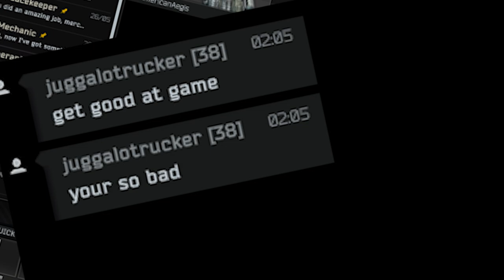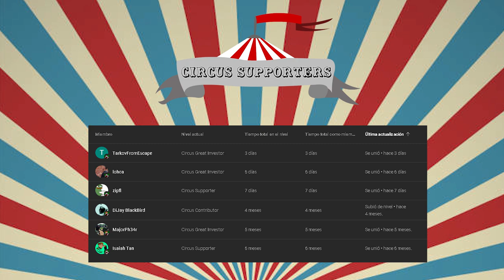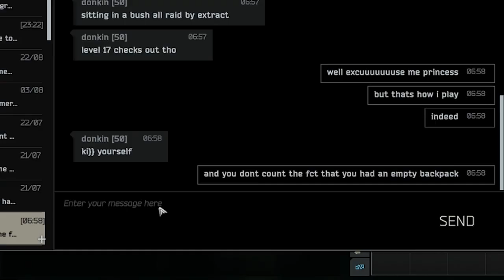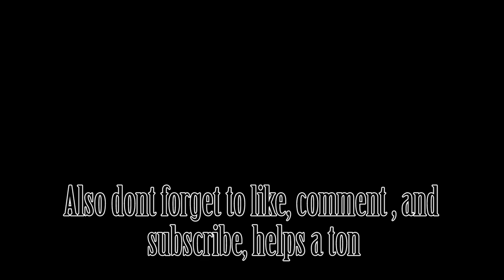CEO of Shoreline